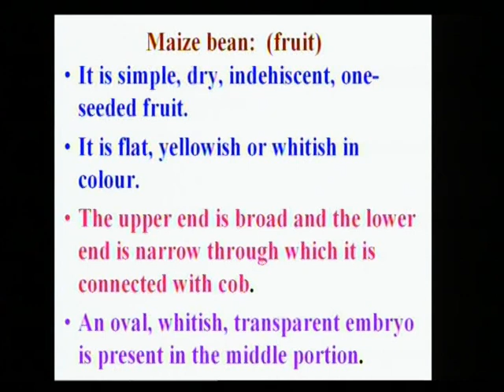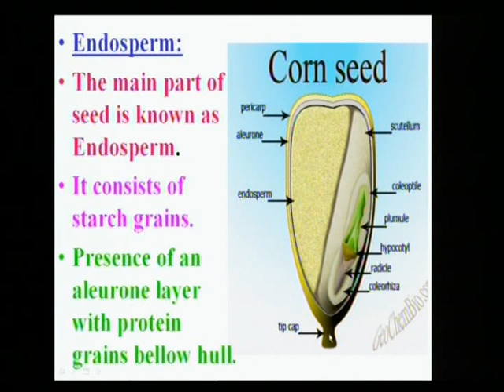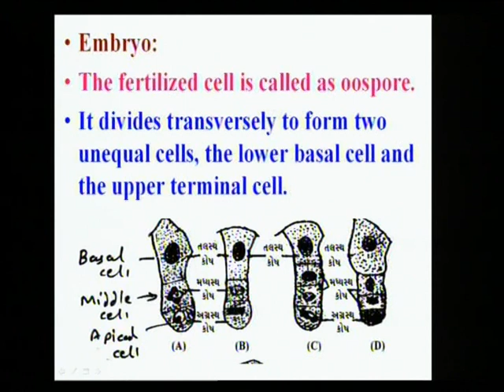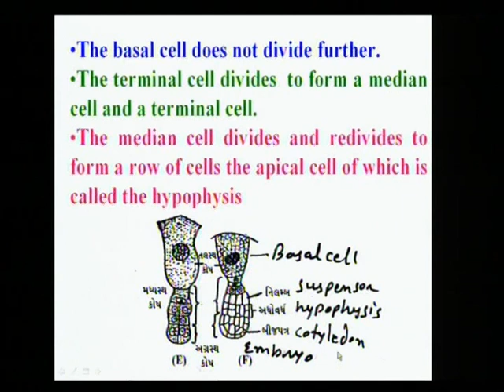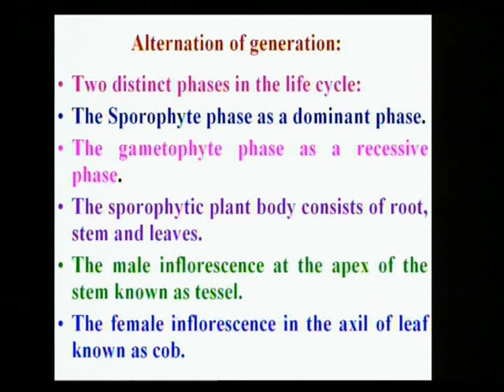Maize- Life History Part 3